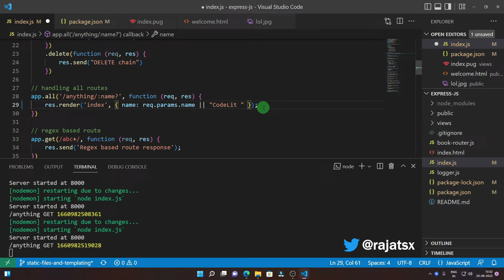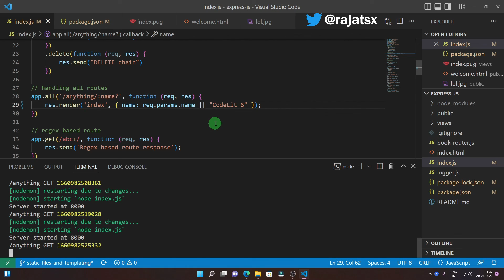Automatically Restart Node Apps On File Change | Nodemon Tutorial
Have questions? Ask in our Discord channel

For more technical courses, articles and tutorials, check out CodeLit's